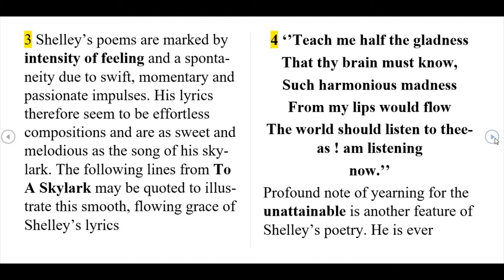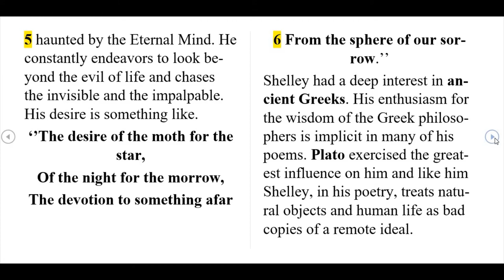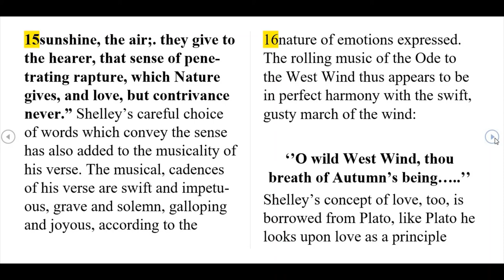Feature of Shelley’s poems | English Literature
Features of Shelly poem